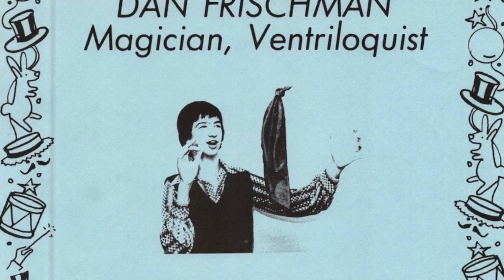Comedy Magic #8: How to Eat a Utensil! (Trick Exposed)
Houdanny Teaches his Utensil-Eating Trick — Knife, fork, or spoon

This is a magic trick.  Do not attempt to really eat any utensil.
2020

Dan played Arvid on ABC's Head of the Class
starring Howard Hesseman with Dan Schneider, Brian Robbins, Robin Givens, Khrystyne Haje,
Kimberly Russell, Tony O'Dell, Leslie Bega, Jôher Coleman, Tannis Vallely, Bill Schilling, and
Jeanetta Arnette
Later years with Billy Connolly, Rain Pryor, Michael DeLorenzo, Lara Piper,
De'voreaux White, and Ke Huy Quan

Also played Chris on Nickelodeon's Kenan & Kel sitcom
starring Kenan Thompson and Kel Mitchell with Ken Foree, Teal Marchande, and Vanessa Baden

Directed episodes of Sam & Cat on Nickelodeon.